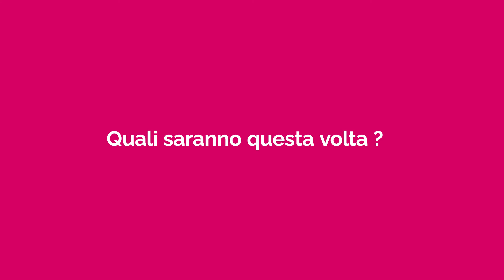Buon anno nuovo !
Ancora una volta, i nostri auguri sono un’occasione per sostenere tre associazioni:
SAMU Social International, che lotta contro l’esclusione, e Indre Nature e Vienne Nature, che garantiscono la tutela della biodiversità.
Aiutateci a sostenere i progetti di queste tre associazioni condividendo il nostro biglietto di auguri per generare ancora più donazioni!